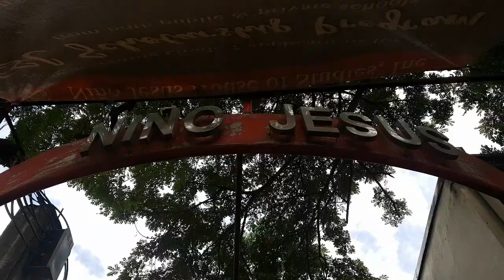Christmas 2020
Our school isn't the same without you around, so from the campus to your homes, here's wishing you a meaningful Christmas and better things to come for 2021!